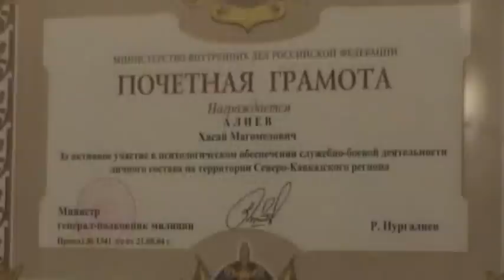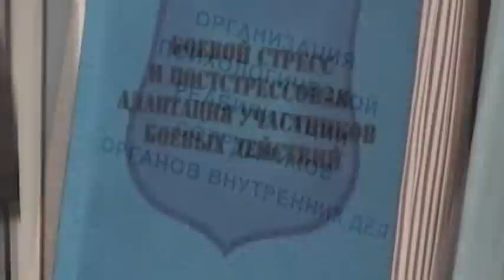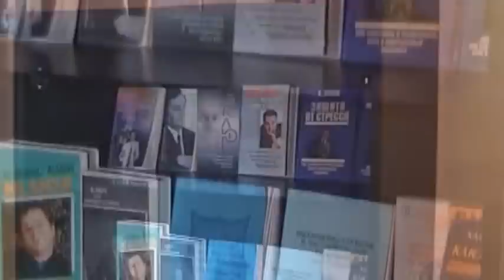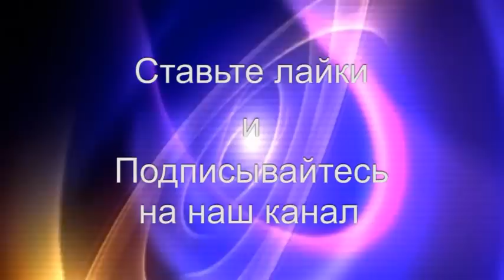Метод Ключ Хасая Алиева. Полный эффект возможен при обучении у специалиста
Это находка для ленивых и для тех, у кого нет времени.